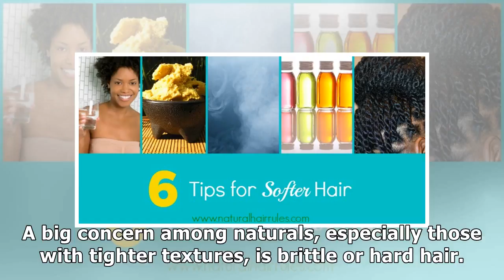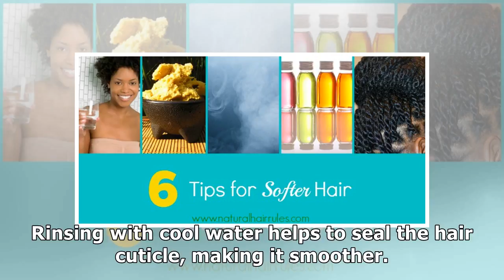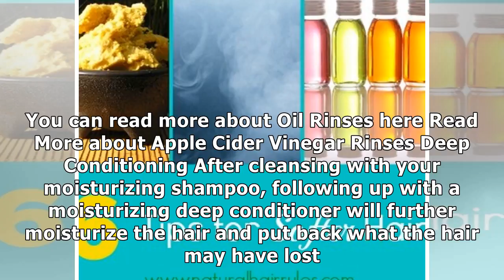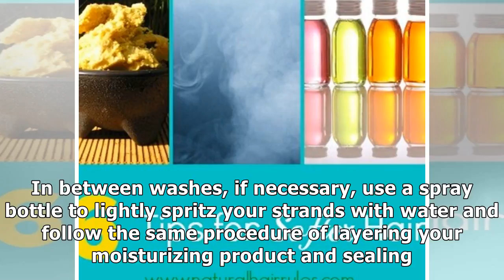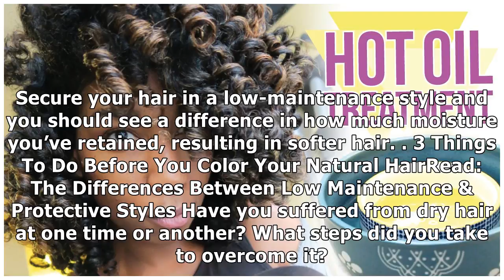6 Tips for Softer Natural Hair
6 Tips for Softer Natural Hair